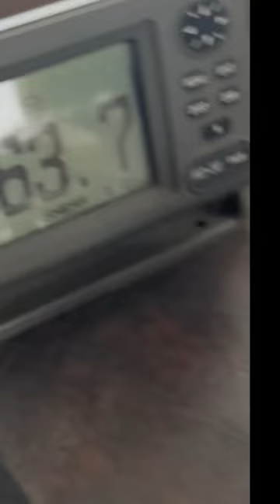Is the bluefin tuna bite about to rebound? Pegasus, San Diego are catching right now.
Bluefin tuna are biting this morning as we’re getting a very good signal from several boats today.